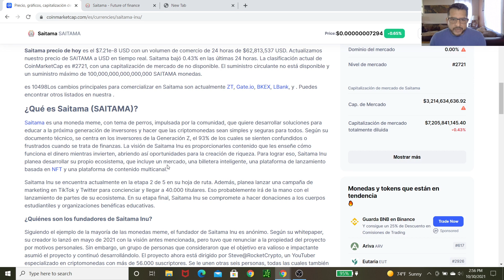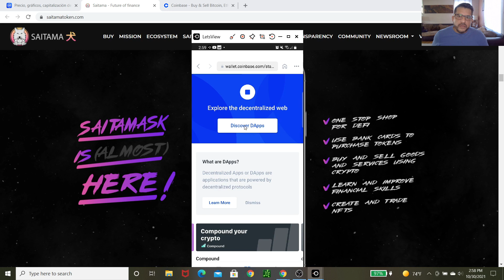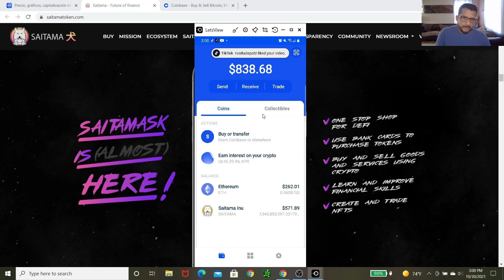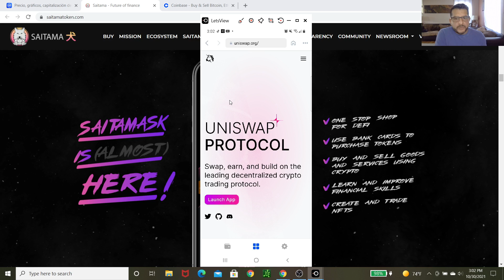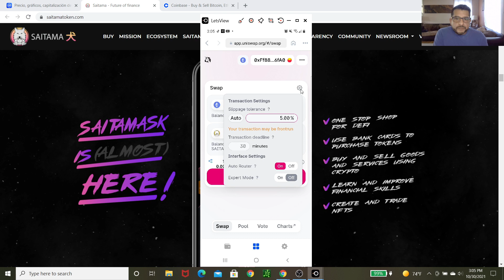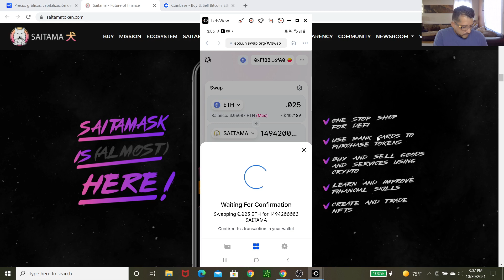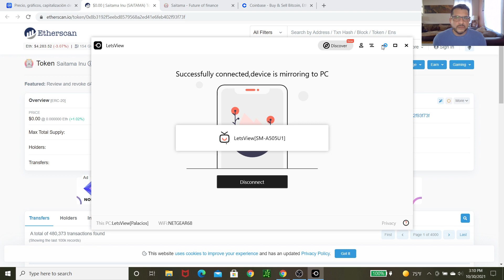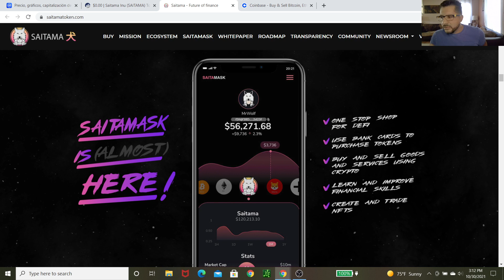Cómo comprar Saitama Inu con Coinbase Wallet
Video Tutorial de cómo comprar Saitama en la cartera de Coinbase.  No es la única forma de comprar, pero es la que estoy utilizando.

**  No soy asesor financiero, solo busco oportunidades que me generen dinero. Antes de invertir  investiga y estudia tus opciones y toma tus propias decisiones.

Tweeter: @jpalacios1974